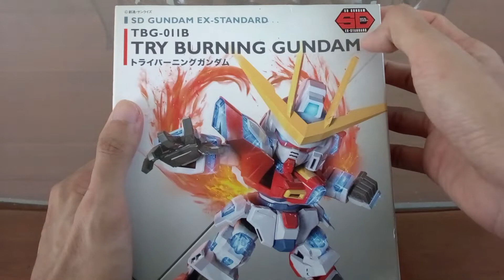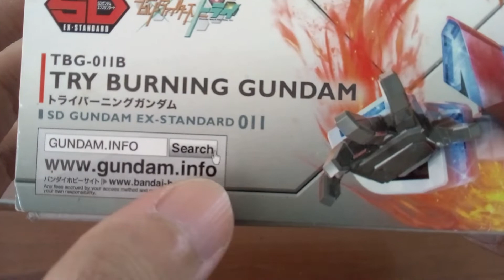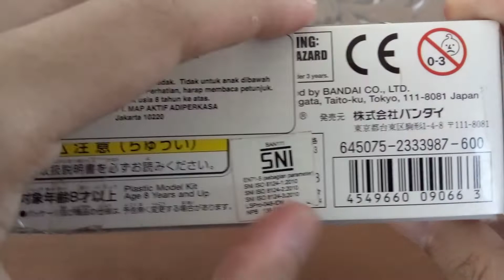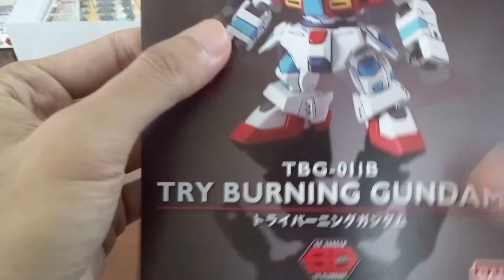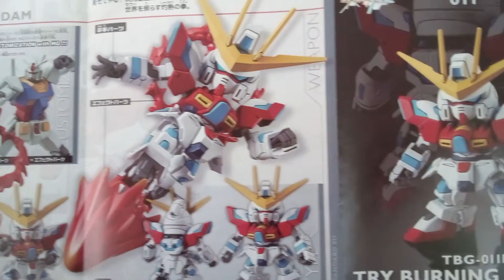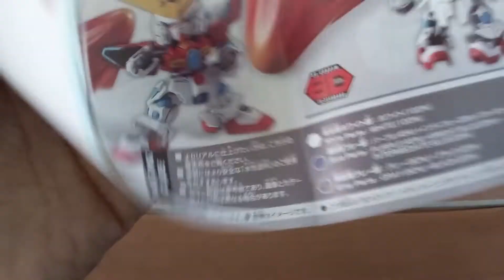uwak inas TOYS Riview-ep30-GUNPLA-SD-GUNDAM-EX Standard-Try Burning GUNDAM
ini adalah video Riview GUNPLA-SD-GUNDAM-EX Standard-Try Burning GUNDAM